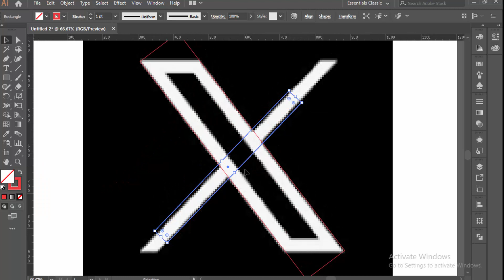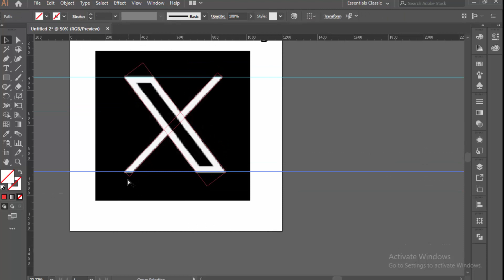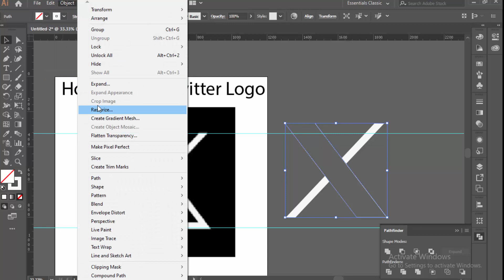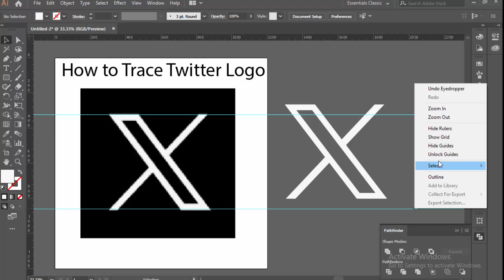Make Twiter Logo